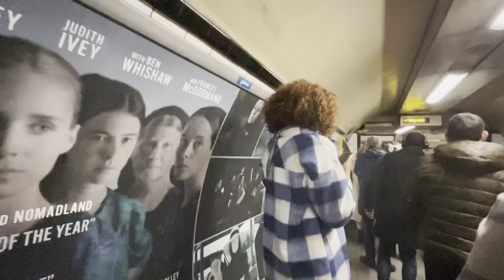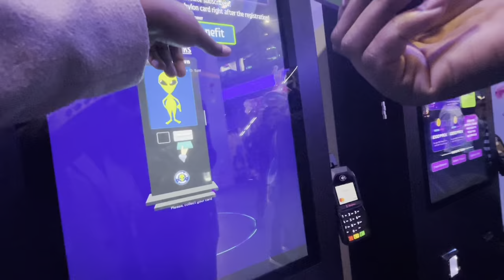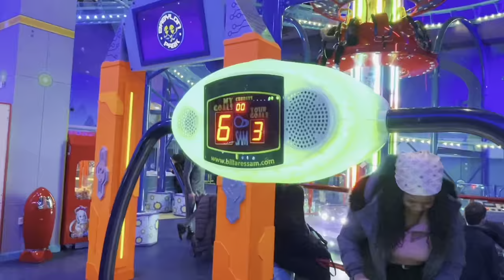Vlog: Mimi’s birthday, Schengen VISA appointment, Visit to Camden Town.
Hey guys… it’s been a very long time, I hope you enjoy this Vlog

Love maddie💕